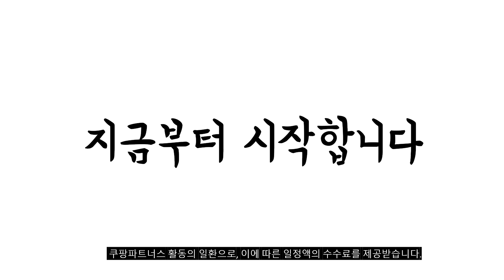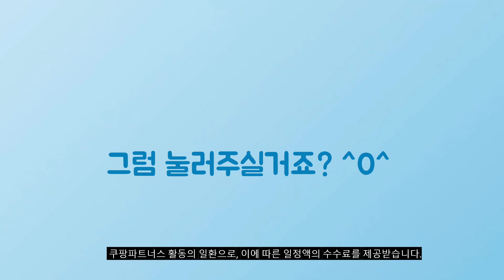2024년 가성비대박 기내용목베개 추천순위 TOP10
❤️❤️❤️ 기내용목베개 구매 가격 평점 리뷰 정리해 봤어요! ❤️❤️❤️

[00:06]
10위. 모티버 H형 기내용 여행용 목베게 트래블 패키지 [28,900원]

[00:11]
9위. 샀또네 휴대용 에어 목베개 여행용 기내용 목쿠션 [9,900원]

[00:17]
8위. 요모이지 여행용 기내용 목베개 핑크 [27,900원]

[00:22]
7위. #[꿀잠보장] 휴대용 기내용 여행용 에어 목쿠션 목베개 [16,900원]

[00:28]
6위. 데이크 비행기 여행용 목베개 기내용 메모리폼 목쿠션 [35,840원]

[00:33]
5위. 카템 떠나요 메모리폼 목쿠션 + 파우치 블루 [9,260원]

[00:39]
4위. #[3종세트] 리빙공감 키로 고급 메모리폼 여행용목베개+안대+귀마개 세트 [10,800원]

[00:44]
3위. 요모이지 여행용 기내용 목베개 네이비 [27,900원]

[00:50]
2위. 탐사 휴대용 똑딱이 에어펌프 목베개 + 파우치 [11,590원]

[00:55]
1위. 마이워니 비행기 여행용 에어 목쿠션 [15,900원]